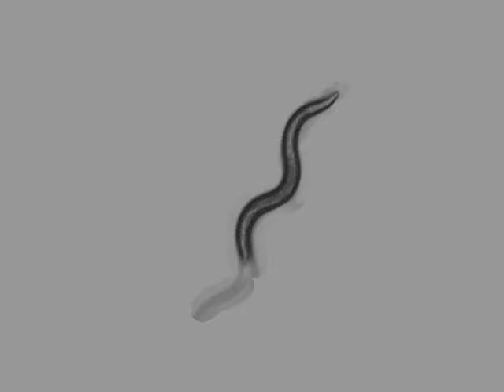OW940 zgIs128[P(dat-1)::alpha-Synuclein::YFP] | 2 days | 2014-03-20T08:20:57+01:00 (speed up 8x)